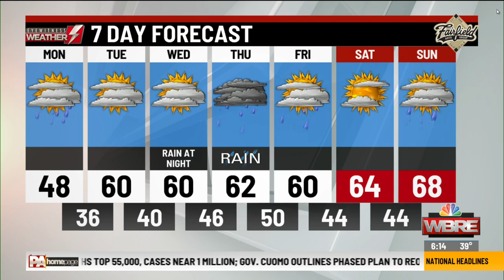Eyewitness Weather Webcast 4.27.20 6AM